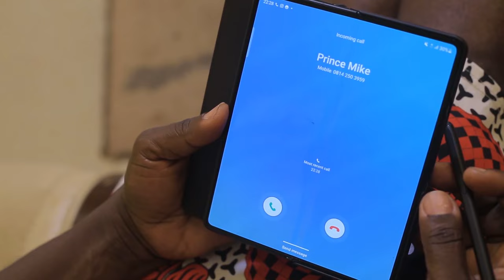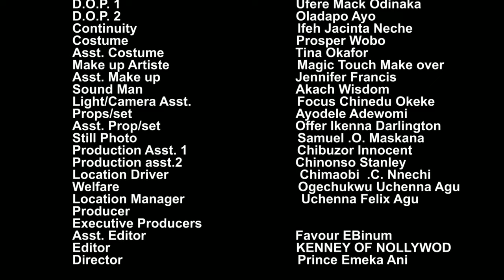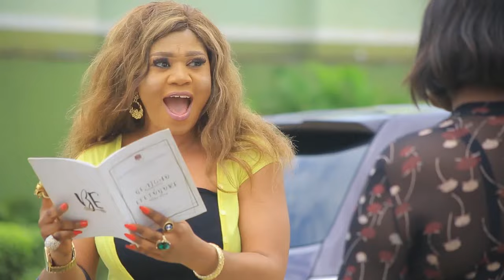A Powerful Prayerful Maiden That Delivered Agent Of Darkness In Tormenting The Palace - NEW MOVIE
A beautiful lady is pushed out of her Husbands house because of lies against her, Who will believe her, who will have her back?

FirstClassTV#nigerianmovies#CANADA#JAMAICA#USA#UK#TRINIDADANDTOBAGO#africannigerianlatestmovies#ruthkadiri247#mauricesamtv